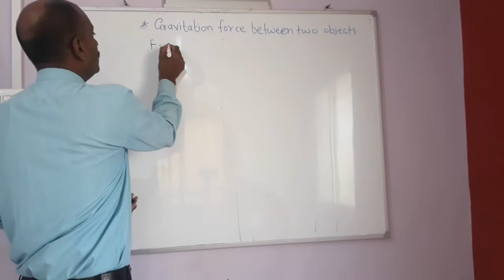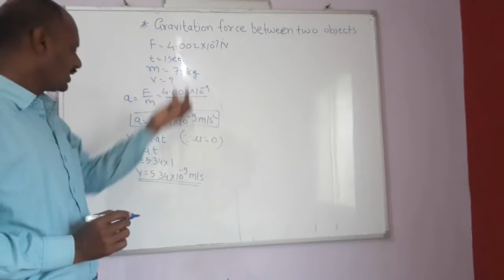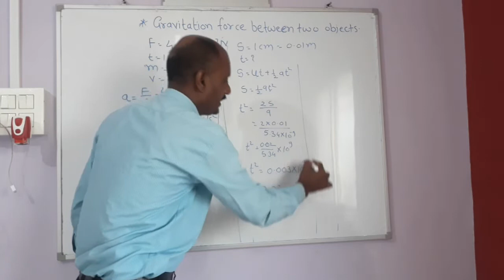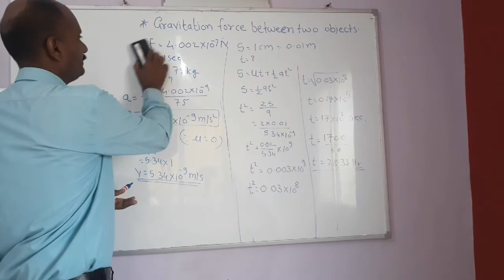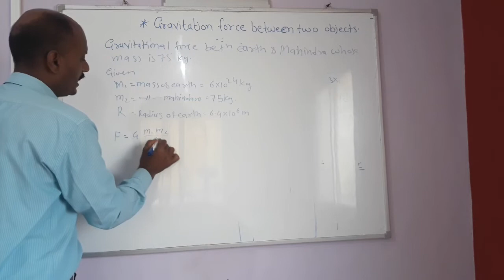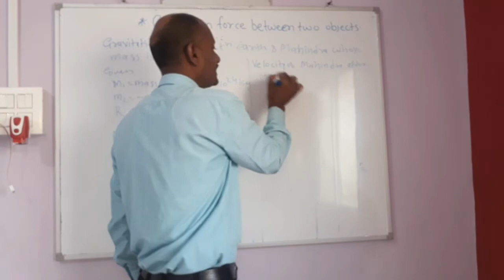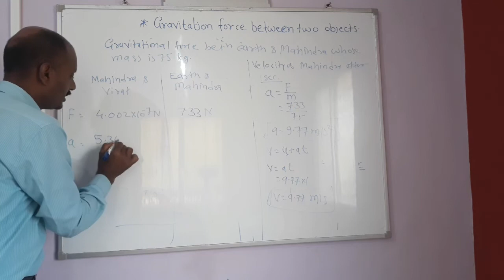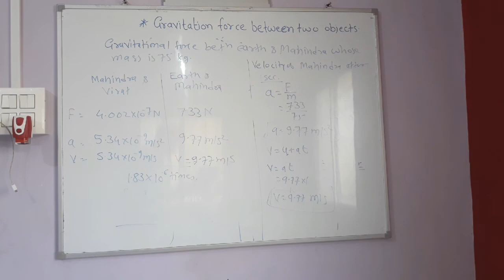Gravitation Force Between two objects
in this video I gave information about the Gravitational Force formula & Numerical